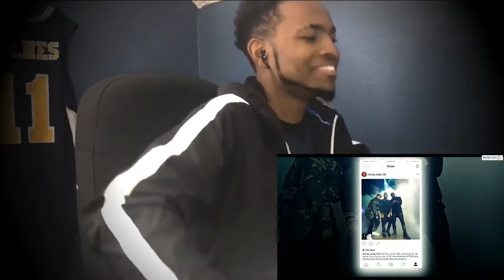Canon -The Family REACTION!!!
Original Video
Canon - The Family